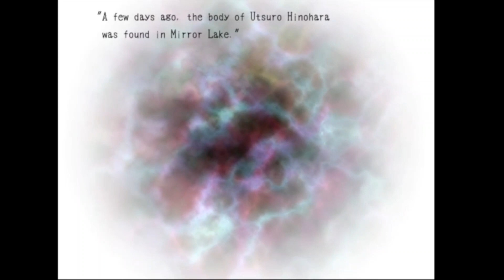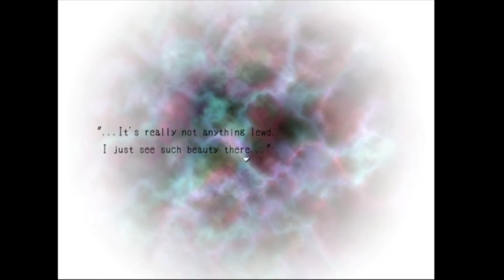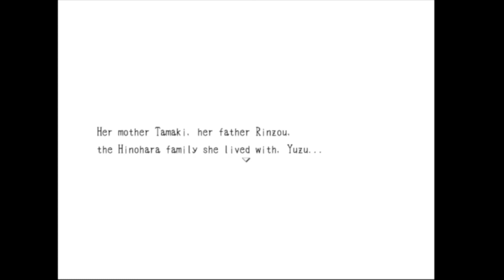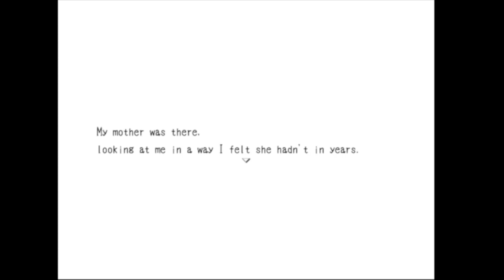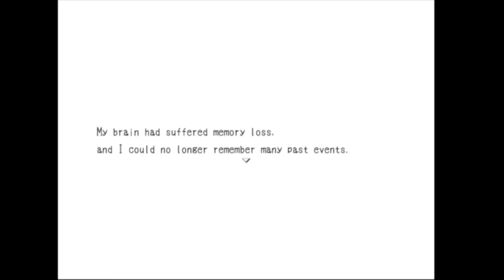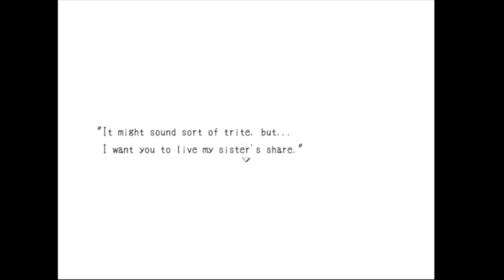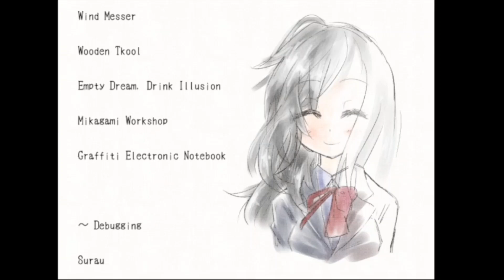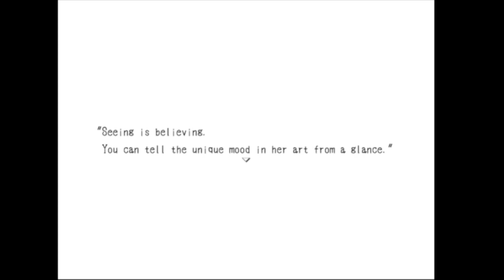Dreams Can Come True- Let's Play: Blank Dream (Finale) (Read Description First Before Watching)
WARNING: This part of the game will contain topics that are not suitable for some people, such as death, questionable relationships, affairs, and dark themes. Do NOT attempt to hurt your own life. If you need to talk to someone, it is best to do so. Whether it be a family member, friend, or therapist, someone will listen to you. Call out if you need help, physically, mentally, or emotionally. You are not alone. Reach out.

What shall await us this time?